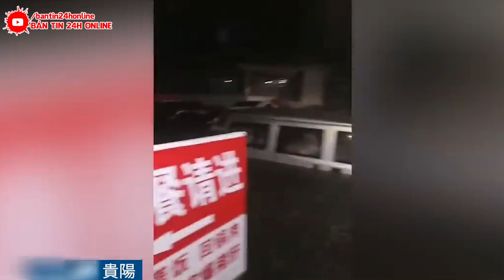SỐC Về Con Số Thiệt Hại Trung Quốc Công Bố Về Trận Lũ Cao Nhất Lịch Sử Vừa Xảy Ra